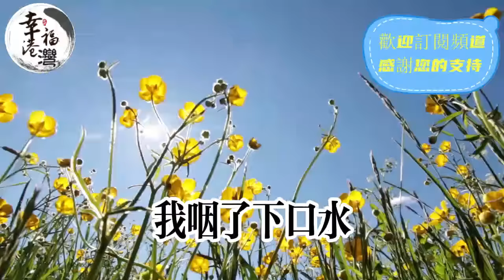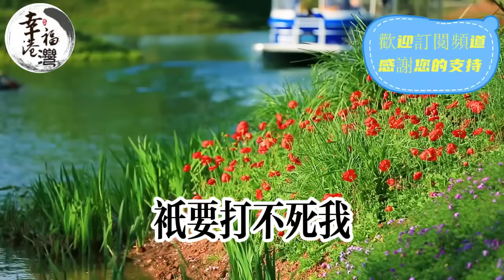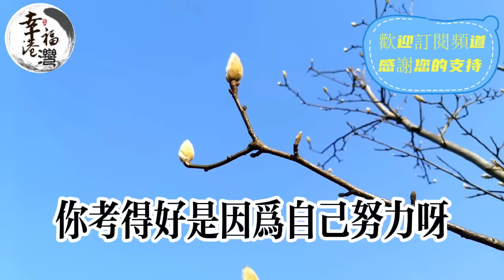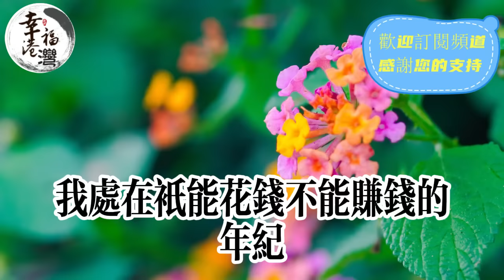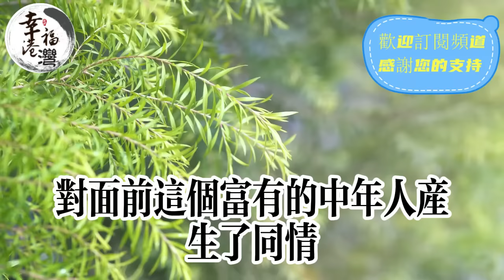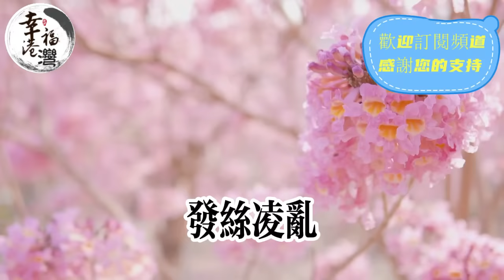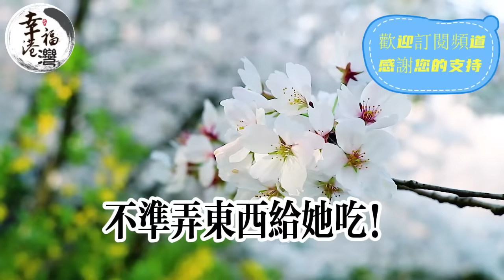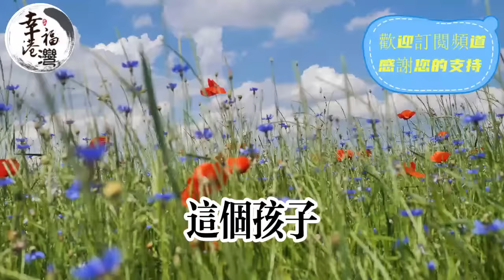那年我七歲，我媽二十七歲，她在一場葬禮上撿了我，隨後的事讓我終生難忘#幸福港灣